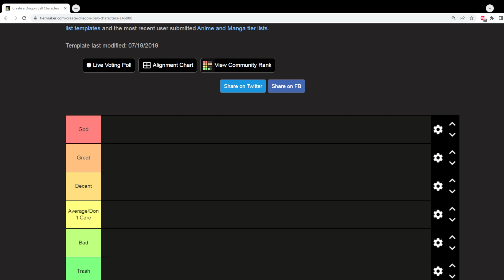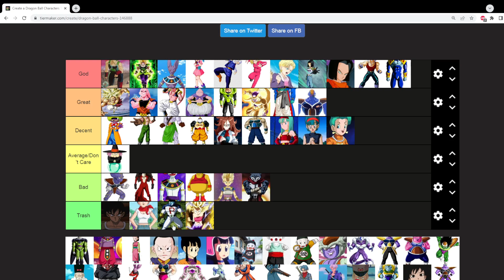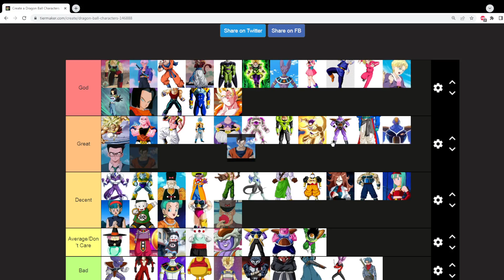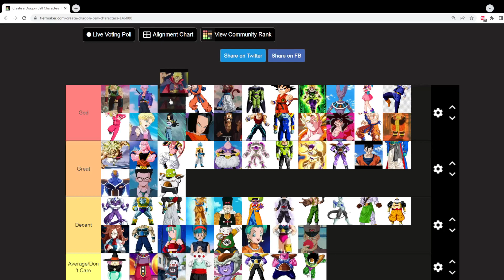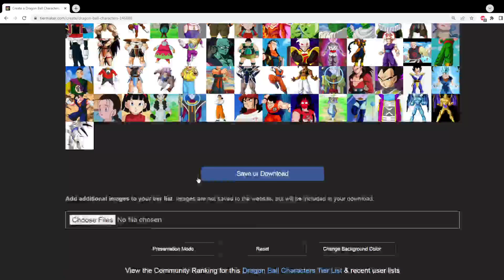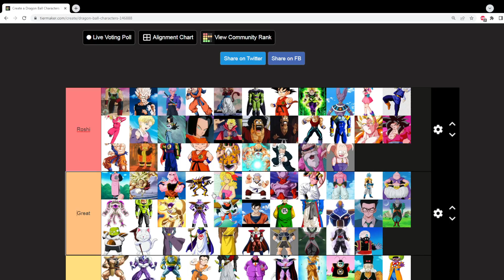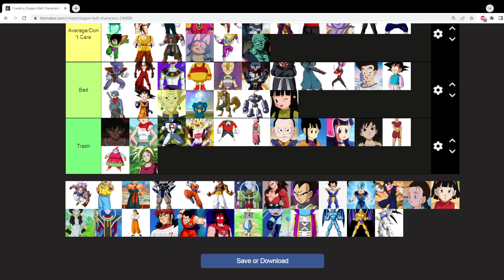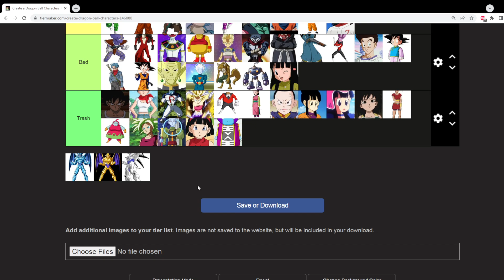A Halfassed Dragon Ball Character TIer List Video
THIS IS NOT DEFINITIVE